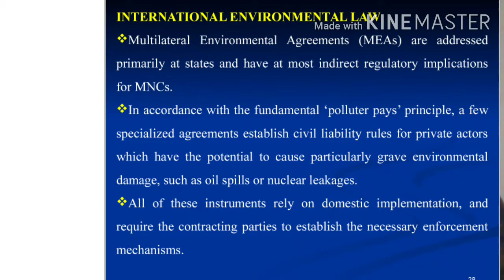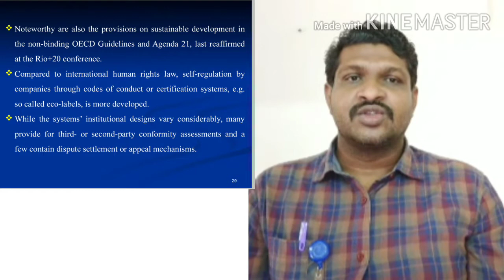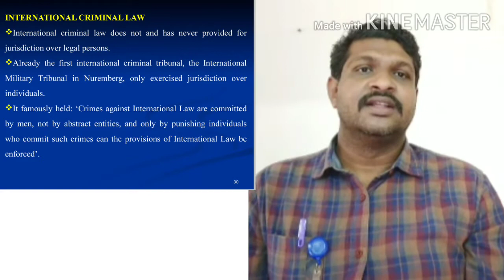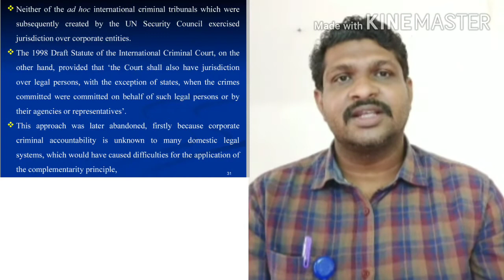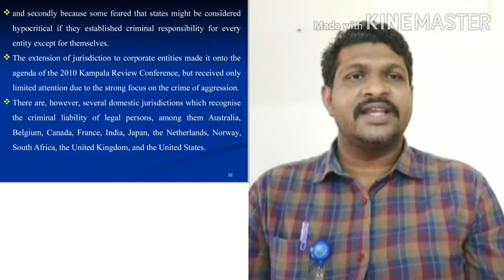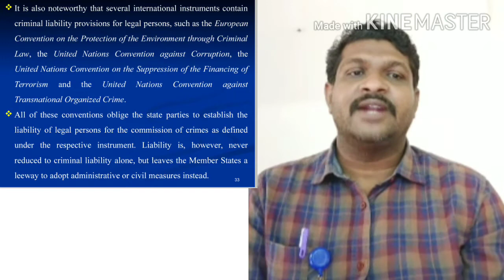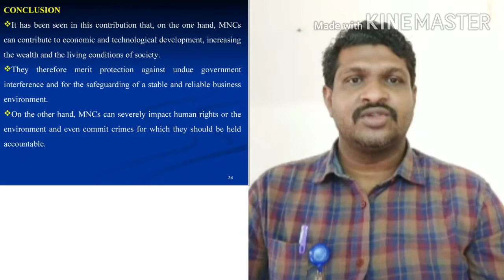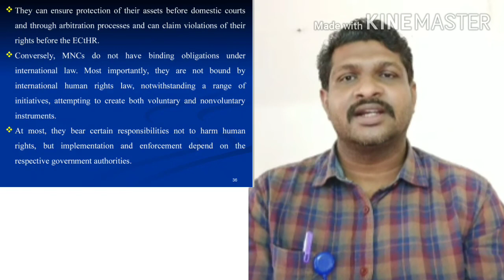Role and Status of MNC-II